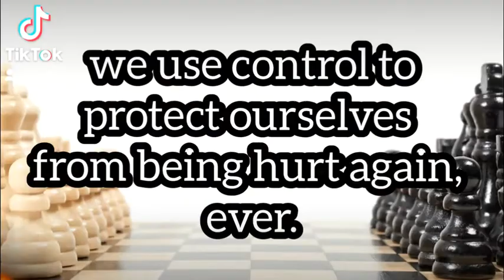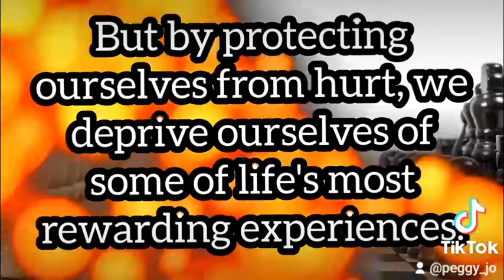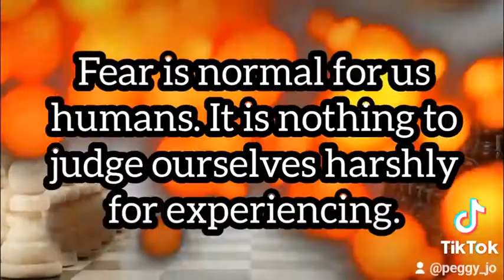Control, hurt, and fear.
Note the "we." This is me also. We're in this together.  We can triumph together